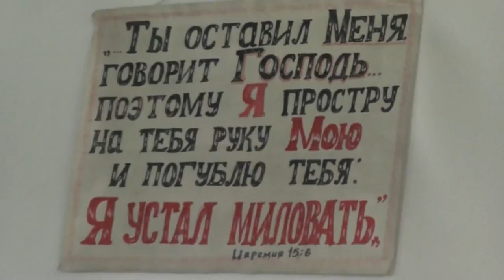Втор.13:4 заповеди Его соблюдайте и гласа его слушайте, и Ему служите. 20. 08. 2017